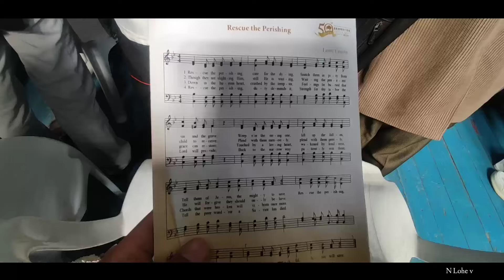Kohima Bible college 50th Golden Graduation.. 2024.